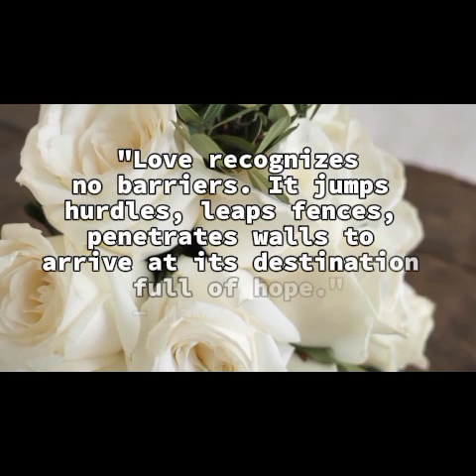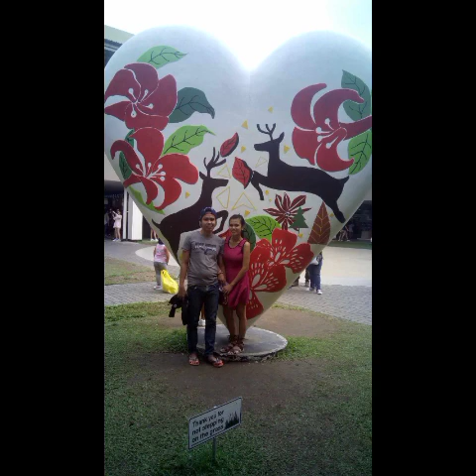Edielyn & Raymark together as one